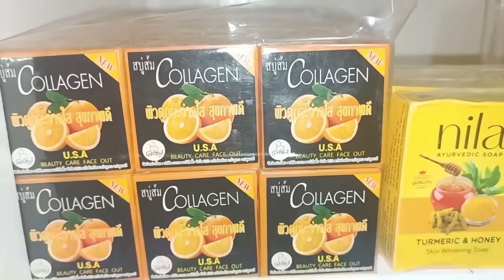Goor bou éjaculer AK bou jouir lane moye différence bi ....